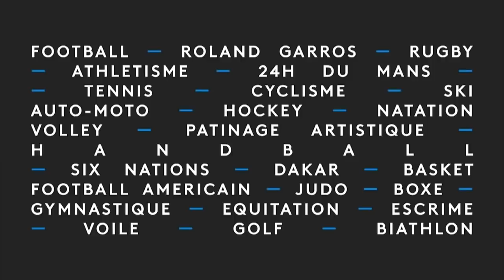Match des légendes 2019 au stade Chaban-Delmas à Bordeaux : 2e mi-temps rugby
Zidane, Deschamps, Papin, Chabal, Lievremont... les légendes du football et du rugby se retrouvent le 27 mai au stade Chaban-Delmas pour disputer un match  au profit de l'association caritative de l'ancien footballeur Pascal Olmeta "Un sourire, un espoir pour la vie".
Voici la première mi-temps consacrée au rugby.